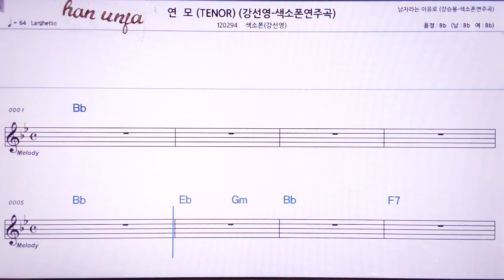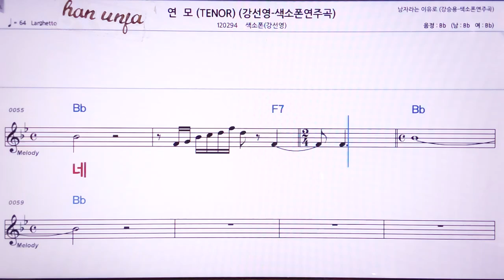💖연무/(가사 계명 동시 표시)/강선영 색소폰 👍MR,노래방, 악보, 코드,Karaoke With Sheet Music